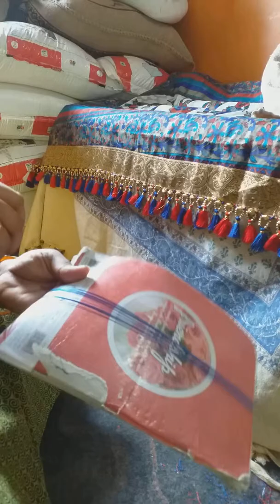Crystal bead with double colour kucch .ಕನ್ನಡದಲ್ಲಿ.